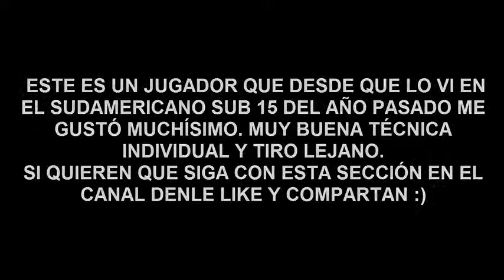DARLUIS PAZ PROMESAS DEL FÚTBOL VENEZOLANO #1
CORTESIA: CamiloFutbolVinotinto CANAL Youtube